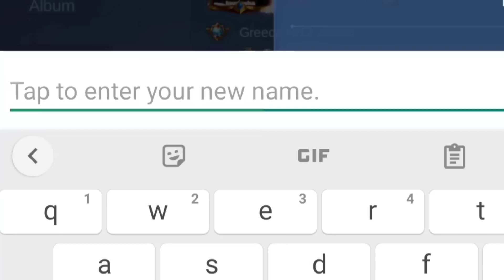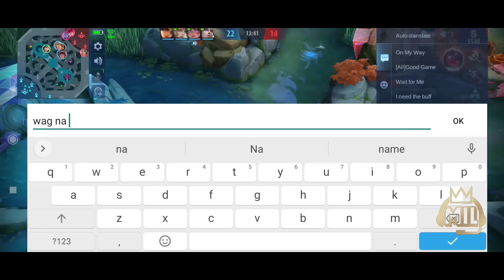NGAYON AKO NAMAN MANTRIP SAINYO😂| HINDI NILA ALAM MALA INUYASHA PALA AKO😂- MLBB